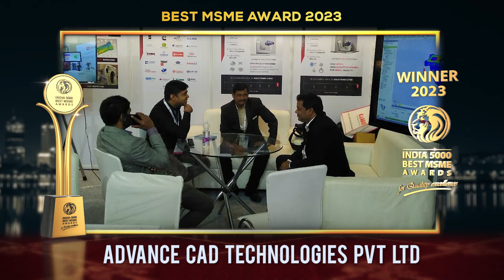Advance Cad Technologies Pvt. Ltd. - Winner of India 5000 Best MSME Awards 2023.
Advance Cad Technologies Pvt. Ltd. stands as a prominent player in the realm of Reverse Engineering services. As a registered vendor across a range of industry segments, including Aerospace, Automotive, Medical Industries, Moulds & Dies, General Industries, Electrical & Electronics Engineering, Defense & Nuclear, Advance Cad Technologies has established a formidable presence.

Their array of services includes Reverse Engineering, CAD Modeling, SCAN data to CAD Generation, Drawing Generation, Fast Design Modification with precision, CAD to Part Comparison, Large Part Measurement & Alignment checks, among others. As a testament to their expertise and trustworthiness, Advance Cad Technologies boasts an esteemed clientele that includes DRDO, ARDE, BEML, Kirloskar GROUP, Cummins GROUP, KELVION, Alfa Laval GROUP, MAHINDRA GROUP, TATA MOTORS GROUP, and many more. In the dynamic field of Reverse Engineering, Advance Cad Technologies Pvt. Ltd. continues to be a leader, providing tailored solutions to meet the intricate needs of industries across the globe.

Established in the year of 2010, based in Pune, Maharashtra. It is one of the fastest growing companies in India.

India 5000 Best MSME Awards 2023, For Quality Excellence, Goes to Advance Cad Technologies Pvt. Ltd.